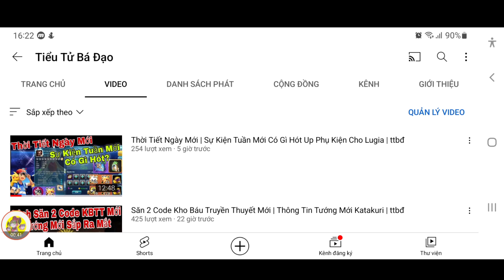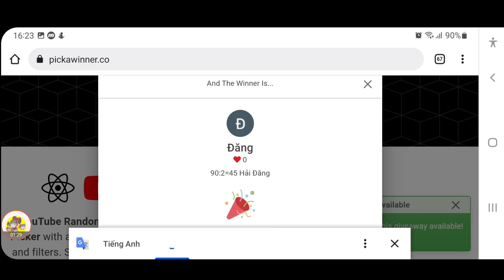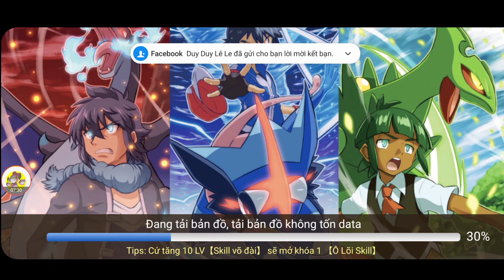Công Bố Event Tặng Acc Mới | Cầm Team Bay Leo Tháp Pk | ttbđ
1 like, 1 comment, 1 share là động lực giúp mình làm những vidieo tiếp theo!